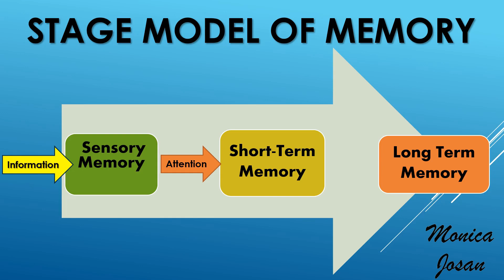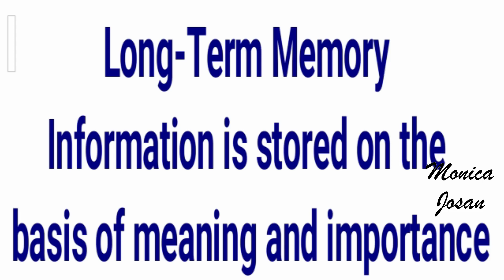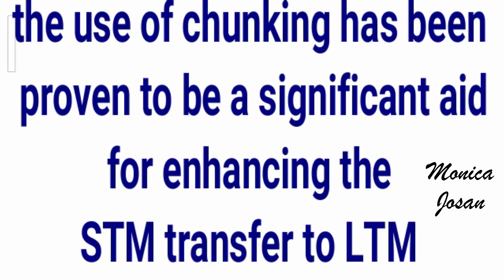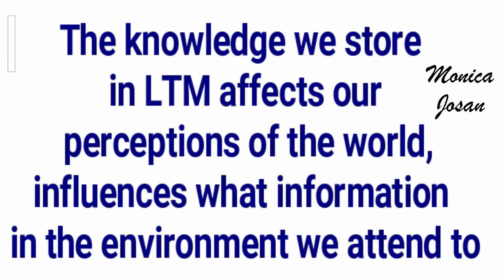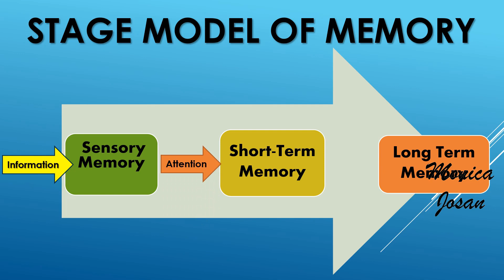Stage Model of Memory Long Term Memory LTM MA Cognitive Psychology IGNOU 1st Year हिंदी में MPC 001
1st year MPC - 001 Information Processing
Unit 2 - Neuropsychlogical Basis of Learning and Memory

Long-Term Memory (LTM) - This is relatively permanent storage.
Information is stored on the basis of meaning and importance. The
process of transferring information from STM to LTM involves the
encoding or consolidation of information. This is not a function of
time, that is, the longer a memory stayed in STM, the more likely it
was to be placed into LTM; but on organising complex information in
STM before it can be encoded into LTM.